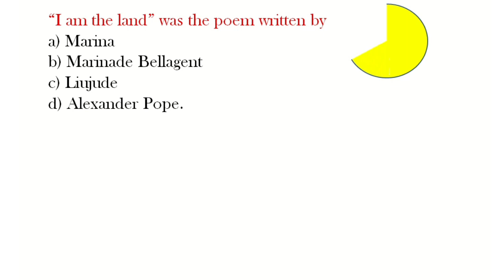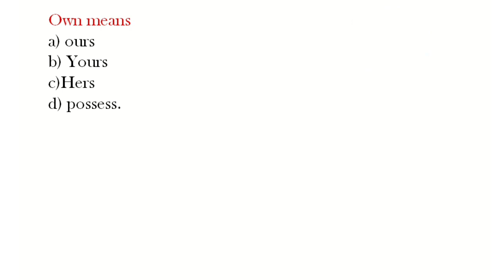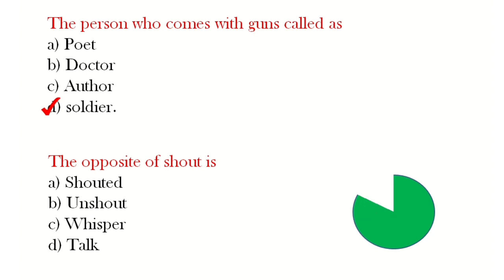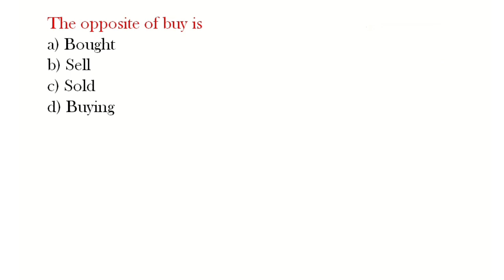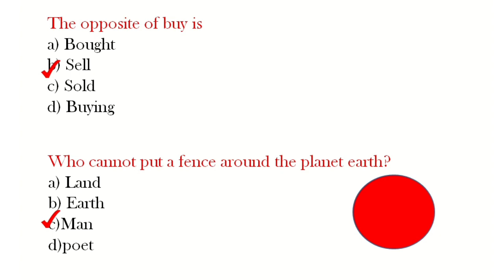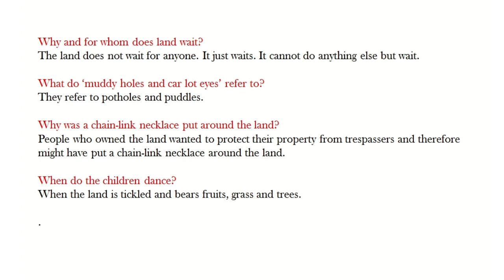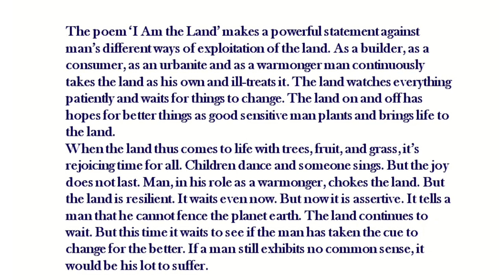10th I AM THE LAND questions answers i am the land summary.@learneasilyhub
SSLC POEM I AM THE LAND. Mcqs, questions, summary.

10th I am the land question answers

10th english I am the land question answers

I am the land question answers class 10

class 10th I am the land question answers

10th standard english I am the land question answers